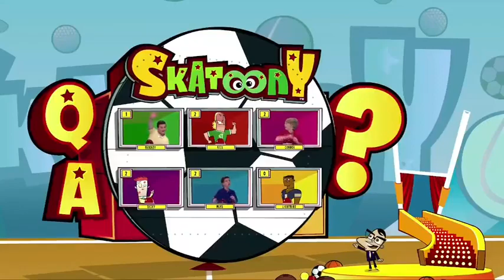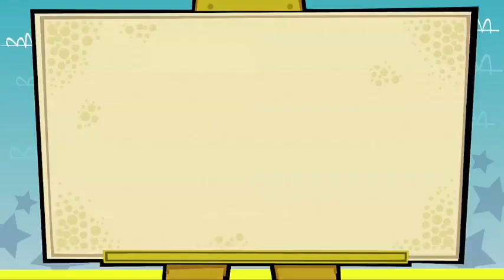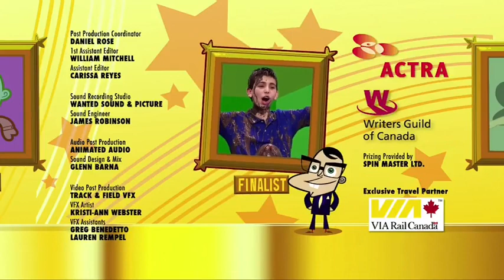Skatoony NA: Season 2 - Episode 2 - Sports Academy [ Connor, Bradley, Mark, Lightning, Ricky & Rex ]